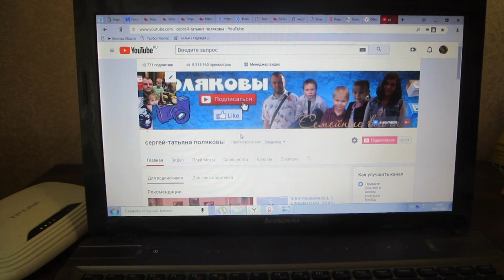ВЛОГ:ВЕРОНИКУ ВЫПИСАЛИ.СОБАКА В ДОМЕ.(9.7.18г)